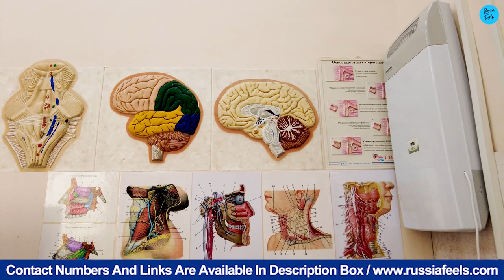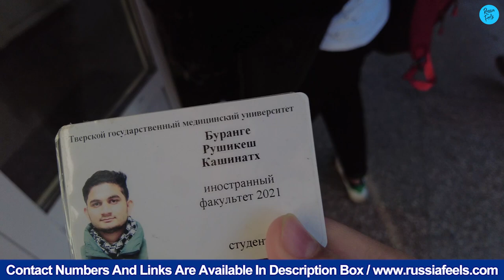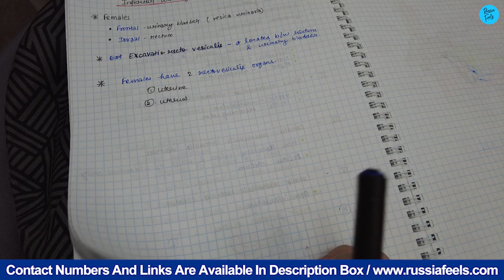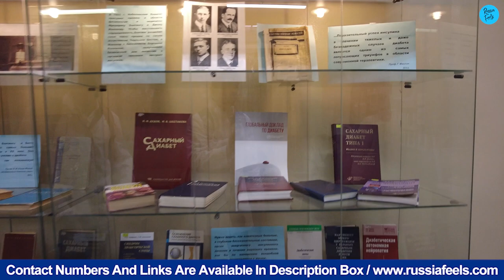MBBS In Tver State Medical University | MBBS In Russia | A day in life of a Student in Russia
day in life of a Student in Russia | MBBS In Tver State Medical University | MBBS In Russia

If you are curious about how it feels to be a medical student in Russia or want to gather information about MBBS at Tver State Medical University, then here is the official Tver State Medical University Vlog.

Moreover, currently numbers of Indian MBBS students in Russia are working hard and enhancing their skill by continuation. It is just a beginning for them towards a joyous medical career as doing MBBS in Russia comes with greater opportunity.

We will give you a Tver state medical university campus tour and will give you details about the expenses that MBBS students in Russia typically incur and have to pay. It will give you insights into the cost of living in Russia, MBBS tuition fees in Russia, accommodation, healthcare, and other relevant expenses related to pursuing an MBBS degree in Russia.

MBBS in Russia has always been the most preferred choice that receives a lot of students every year. But have you ever wondered? How medical students in Russia spend their day, as looking into their life will give you a chance to gain a comprehensive perspective.

Tver State Medical University is one of the foremost medical colleges in Russia that receives a major chunk of students who come to pursue MBBS in Russia. This medical college was established in 1936 with the vision to cater the demand of quality healthcare and medical education.

So, let’s begin. I am Rishikesh Varangi, a first year MBBS student studying at Tver State Medical University, pursuing my MBBS in Russia.

We will give you a Tver state medical university campus tour with the help of Tver State Medical University Vlog.